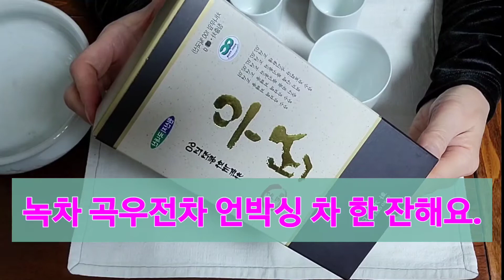녹차 우전 언박싱.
우전차 곡우전차 4월 20일 전에 딴 녹차를 우전차 라고 합니다